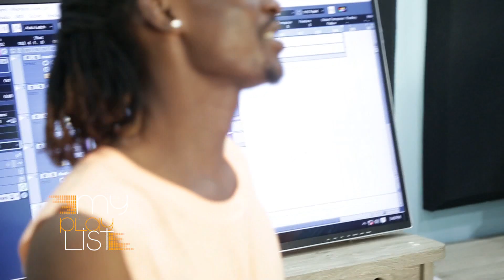Zijue Sababu za Mwanamuziki "Barnaba Classic" Kufanya Cover ya Wimbo wa "Isha Mashauzi"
My Playlist inaendelea kukufanya uwe karibu na mastaa wako na kuwafanya wanamuziki kushirikiana kwenye muziki...tazama hapa.